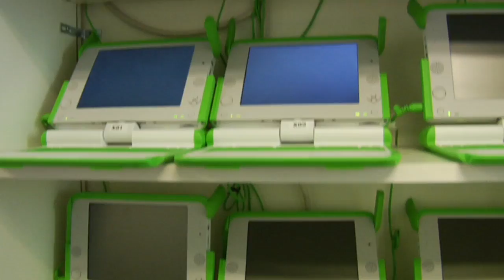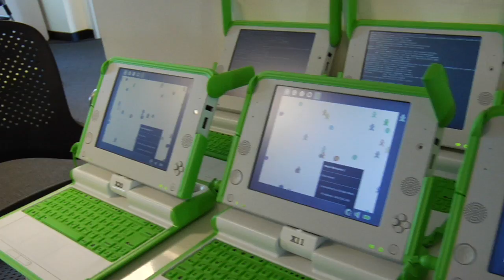Inside the One Laptop Per Child's Wireless Features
One of the neatest features is the wireless technology that's built into the OLPC laptop. It works even where there isn't a wifi cloud available and builds its own mesh, along with some unique features. Here Michail Blestas, VP of Advanced Technology and Connectivity on the One Laptop Per Child project, talks to me about some of the unique wireless and power saving features inside the OLPC.